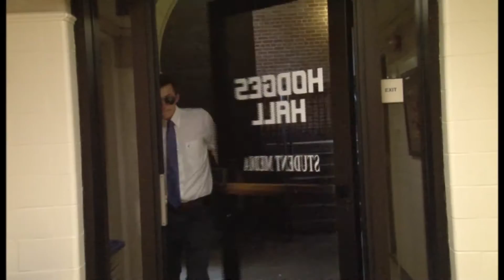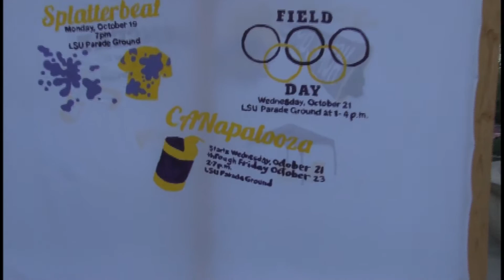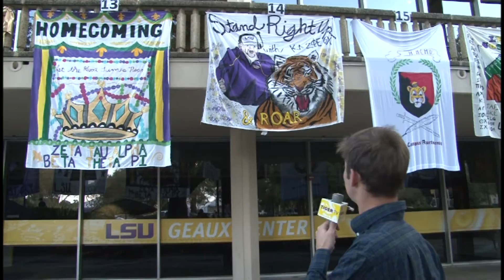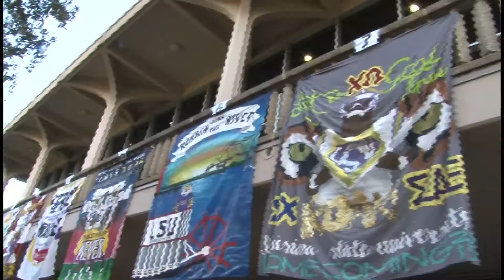Second String - 10/23/15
On episode seven of "Second String," it's LSU Homecoming Week 2015 and Reggie Chatman joins the show to talk about some of the strangest college mascots in the nation.